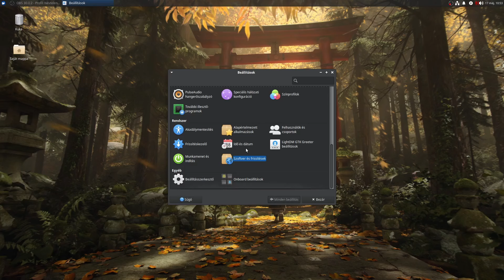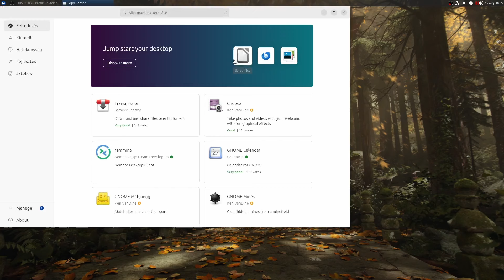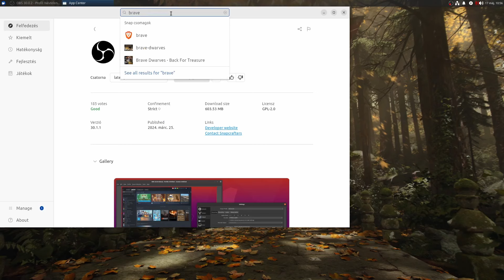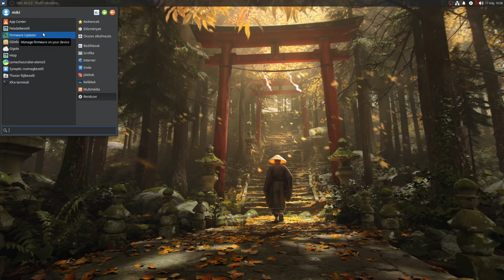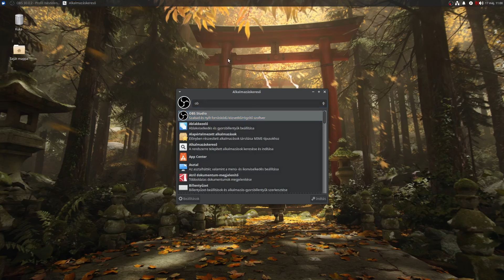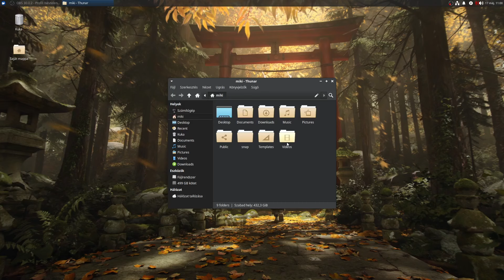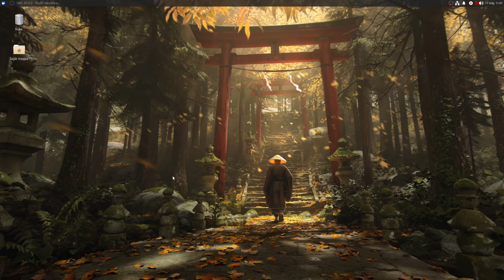Xubuntu 24.04 - xfce - Szerintem